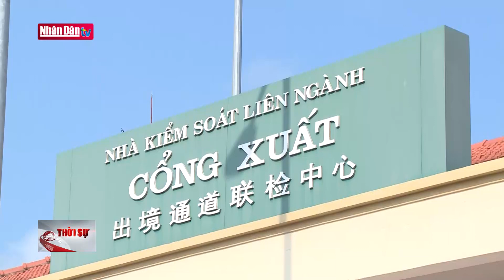Hoạt động xuất nhập khẩu qua Quảng Ninh sôi động trở lại | Đảng với Dân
Sau khi phía Trung Quốc hạ cấp độ phòng chống dịch COVID-19, hoạt động thông quan hàng hóa tại các cửa khẩu trên địa bàn tỉnh Quảng Ninh đã sôi động trở lại. Việc mở cửa cho du khách cũng giúp hoạt động thông thương thuận lợi hơn.

Tại các cửa khẩu trên địa bàn tỉnh Quảng Ninh ghi nhận đã không còn xảy ra tình trạng ùn tắc. Hoạt động xuất nhập khẩu qua các cửa khẩu, lối mở cơ bản đã đi vào ổn định, không bị gián đoạn, đình trệ, tạo tâm lý yên tâm cho các doanh nghiệp. Năm 2023, dự báo các hoạt động hợp tác kinh tế - thương mại, du lịch … giữa các doanh nghiệp, cư dân biên giới sẽ phát triển, tăng trưởng trở lại, nhất là nhóm hàng thủy hải sản, nông sản.

Bà Dương Thị Thanh Phương, Giám đốc công ty Phương Nam 168: Phía Trung Quốc hạ mức dịch bệnh nên đã cắt giảm test COVID hàng hóa, cắt lái xe trung chuyển tạo điều kiện cho doanh nghiệp xuất nhập khẩu hàng hóa 1 cách nhanh chóng và cắt giảm 1 số chi phí tối ưu. Doanh nghiệp cũng được tổ liên ngành tạo điều kiện thông quan hàng hóa một cách nhanh chóng.

Hiện tại, trung bình mỗi ngày, tại cửa khẩu Bắc Luân II và lối mở Km 3+4 Hải Yên có khoảng gần 300 phương tiện với hàng nghìn tấn hàng hóa được thông quan. Trong 2 tháng đầu năm, tổng khối lượng hàng hóa XNK qua địa bàn thành phố Móng Cái đạt trên 200.000 tấn, tăng 79% so với cùng kỳ năm 2022.

Ông Nguyễn Ngọc Thư, Cửa khẩu Quốc tế Móng Cái, tỉnh Quảng Ninh: Để đảm bảo công tác thông quan xuất nhập khẩu hàng hóa trong thời gian tới, thành phố Móng Cái đã chỉ đạo tất cả các lực lượng trong khu vực của khẩu, lối mở đáp ứng yêu cầu phòng dịch theo yêu cầu, theo phía bạn, đảm bảo duy trì hoạt động xuất nhập khẩu hàng hóa thông suốt.

Ông Hồ Quang Huy, Chủ tịch UBND thành phố Móng Cái, tỉnh Quảng Ninh: Thành phố sẽ chỉ đạo các phòng ban, đặc biệt trong khu vực cửa khẩu rà soát các quy trình trong hoạt động xuất nhập khẩu hàng hóa để cắt giảm các thủ tục không cần thiết để từ đó cắt giảm thời gian lưu kho, lưu bãi, cắt giảm thời gian, chi phí cho doanh nghiệp.

Để hoạt động XNK qua các cửa khẩu đường bộ có sự bứt phá mạnh mẽ sau 3 năm gián đoạn vì dịch COVID-19, tỉnh Quảng Ninh đang thúc đẩy để hai bên sớm đưa vào hoạt động cửa khẩu song phương Hoành Mô (Việt Nam) - Động Trung (Trung Quốc). Đồng thời, đẩy nhanh các dự án kho, bãi trên địa bàn, các khu Logistics tại Khu Kinh tế cửa khẩu.